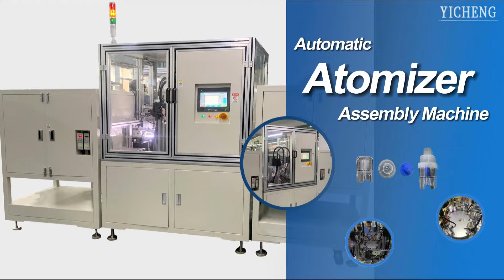Atomizer Automatic Assembly Machine Apply in Medical Industry -Automation Solution Manufacturer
Atomizer Automatic Assembly Machine Apply in medical Industry

Atomizer consists of 3 parts, 3 parts are loaded and assembled by the machine automatically, automatic inspection of the quality of the atomizer, and automatic unloading.
Cycle Time: 3.2s/pc
Pneumatic parts: FESTO
Electrical parts: Siemens
Dimensions: length 3.7* width 1.2* height 1.9 (m)
Weight: about 1500kg

Our product application area:
1.auto parts assembly
2. low voltage electrical products
3.aoi equipment (optical detection technology)
4.
5.medical accessories

riveting machine
scara / robot arm
facemask machine